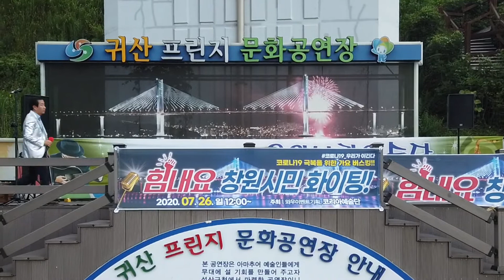김보환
원가수 /진시몬 : 보약같은친구